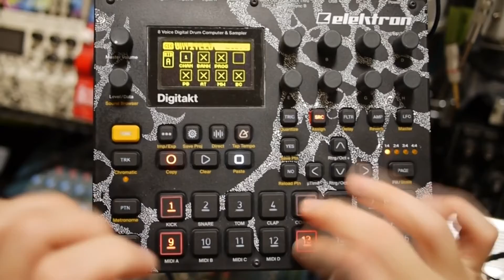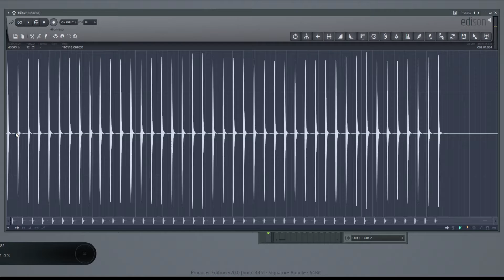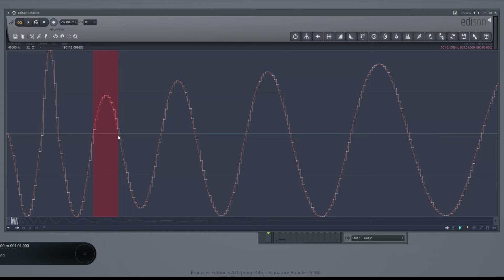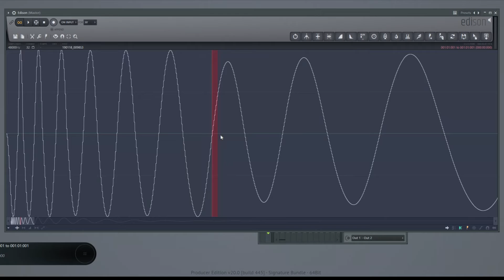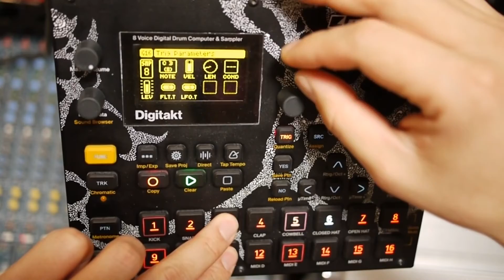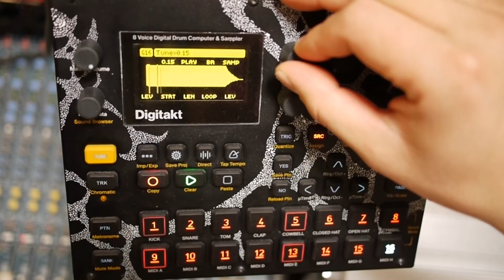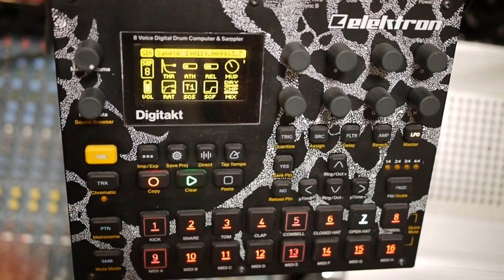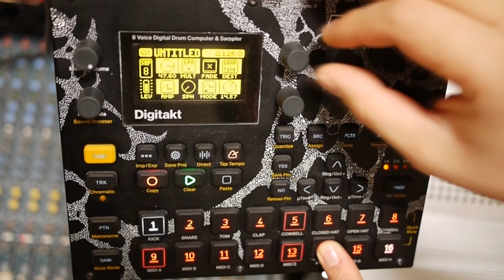Kick.S / キックとベース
/// Equipment
BEHRINGER MODEL D
Digitakt (custom painted)
FL Studio Edition